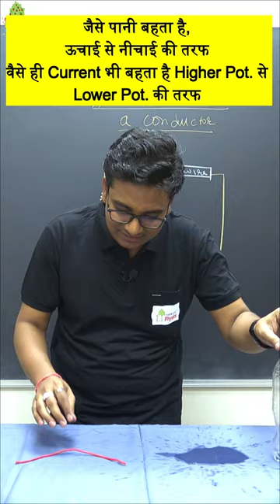Why Current Flow From Positive to Negative | From Higher Potential to Lower Potential